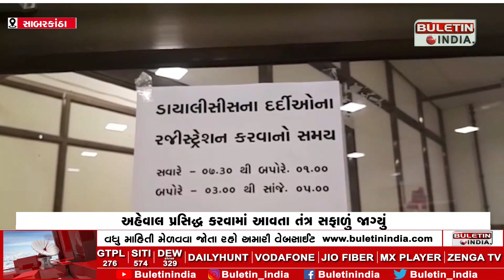Impact of Bulletin India News | બુલેટીન ઇન્ડિયા ન્યુઝની ઈમ્પેક્ટ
ખેડબ્રહ્મા ડાયાલીસીસ વિભાગમાં બેદરકારીના પ્રશ્નો ઉઠ્યા હતા
અહેવાલ પ્રસિદ્ધ કરવામાં આવતા તંત્ર સફાળું જાગ્યું